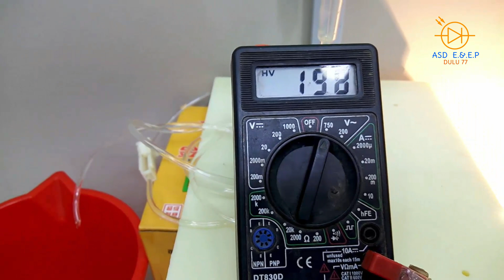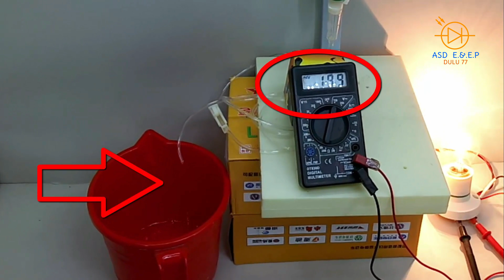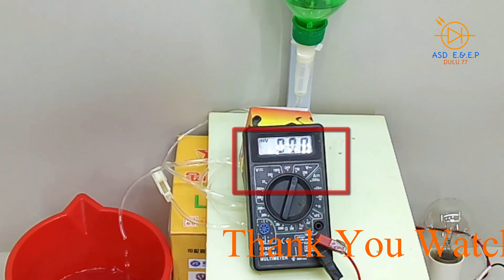How To Make Electricity Voltage Control By Water Level , AC Voltage control water level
Hello viewrs today I have been present your front a project the project name is voltage control by water level or Light control by water lever.

The following components are needed to create this project

1. Any Plastic Board
2. Pvc Cable Channel
3. Two Pieces Of Iron Rod
4. AC Light Holder
5. Use Plastic Bottle
6. Saline Pipe
7. Flexible Electricity Wire

ASD Electrical & Electronics Project's
Dulu77